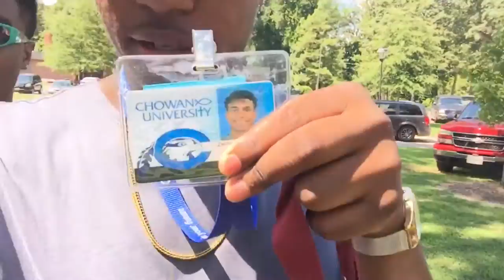Freshman College Move In Day !!! (Chowan University)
Today I officially moved into college and it was a crazy experience . Chowan University is a great school and it's crazy fun . More Vlogs to come !!! Beach squad !!

Short Story- My name is Zach Cunningham aka zay I'm just a young man from the DMV that likes to make videos! I do a lot of stuff in my daily life so I'd like to take you along hope you enjoy!